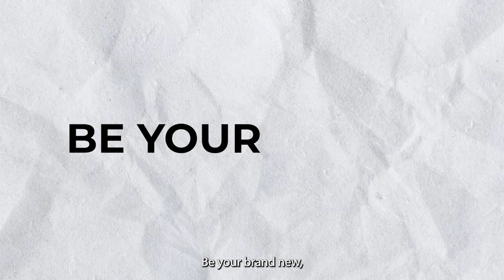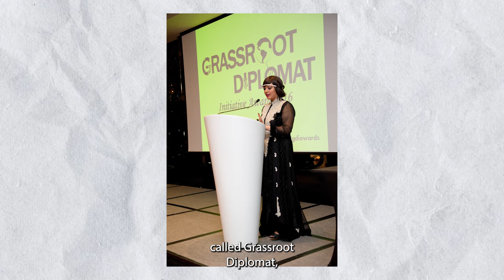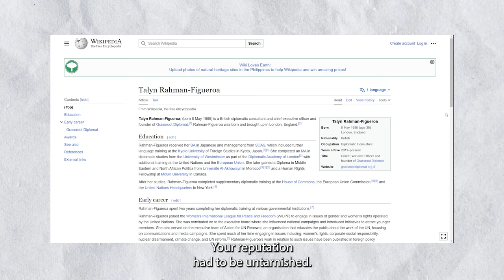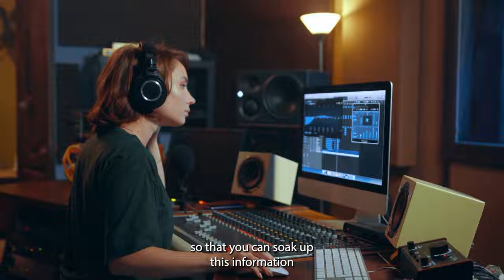From Diplomat to Personal Brand Expert for Small Businesses (Here is my story)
My story of how I switched diplomatic consulting to branding consulting.

What’s up, solopreneurs! Welcome to “Be Your Brand”, a podcast by ⁠Boss Diplomat⁠ that helps solopreneurs become Brand Ambassadors for their business and become so awesome, you can’t be ignored. I’m your host, Talyn Rahman-Figueroa, your diplomat-turned-personal Brand expert, and today I have another insider secret to share with you so that you truly become the face of your business.

In this episode, I talk about how my diplomatic career in Europe pivoted to focusing on the personal brands of solo entrepreneurs in the United States. Whether you’re a startup or an established business, this conversation is packed with valuable insights.

Here is a summary of what you can expect in this episode:
- The Diplomat Journey: I share how someone who worked with public figures ended up moving from London to the “village” of Massachusetts as a Personal Brand expert.
- Living By Example: I talk about the difficulties of living in a city filled with intense competition and how to overcome that serious level of always looking over your shoulders.
- From Diplomats to Solopreneurs: How my work engaging one-to-one with public figures has given me the biggest insights into helping business owners thrive.
- The Diplomat Brand: How I used my career in diplomacy and used it as part of my personal brand story when I created Boss Diplomat.

Key Takeaways:
1. Remember why you started your business and use that WHY to your advantage.
2. Be confident in your abilities but learn to work with people who are even better than you.
3. Use your personal story to guide your ideal clients towards you and your business.
4. Put your knowledge to work and turn that into your personal brand story.

Thanks for joining me on “Be Your Brand”. In the next episode, I will explore basic personal branding for entrepreneurs. Laters, bosses!

Topics covered in this video:
Personal branding
brand identity
brand strategy
professional image
entrepreneurship
business growth